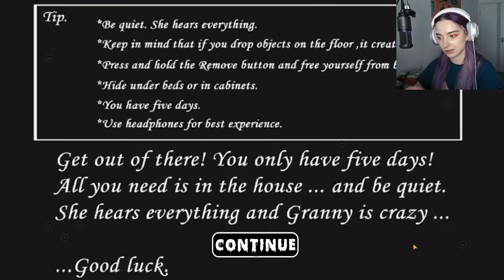БАБУШКА ЧеловекаПаука 😲 ► Granny ► ПОЛНОЕ ПРОХОЖДЕНИЕ ГРЭННИ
►►►►► РЕКОМЕНДУЮ ПОСМОТРЕТЬ ►►►►►
►►►►► Прочая информация ►►►►►
Всем привет, добро пожаловать на мой новый Игровой канал Тилька Play - сегодня я начну проходить Granny: Chapter Two - "Бабушка" - это инди-игра ужасов, разработанная и изданная DVloper как часть серии Slenderina. В игре присутствует неназванный главный герой, оказавшийся в ловушке в доме, которому нужно разгадывать головоломки, избегая при этом «бабушки», чтобы выбраться из дома всего за пять дней.